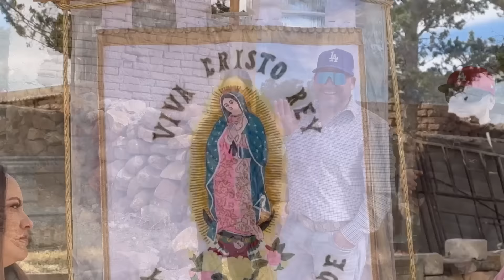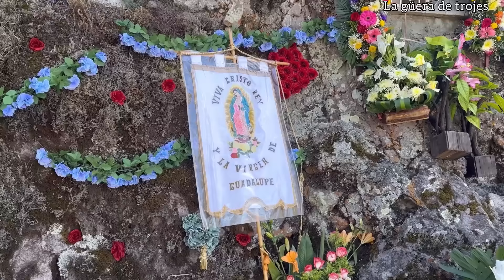Peregrinacion Pastores Valparaiso